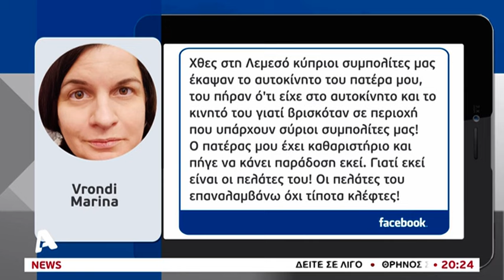Πολίτες περιγράφουν τις εφιαλτικές στιγμές που έζησαν στο Μόλο της Λεμεσού